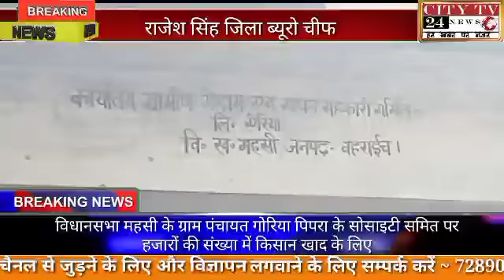विधानसभा महसी के ग्राम पंचायत गोरिया पिपरा के सोसाइटी समित पर हजारों की संख्या में किसान खाद के लिए